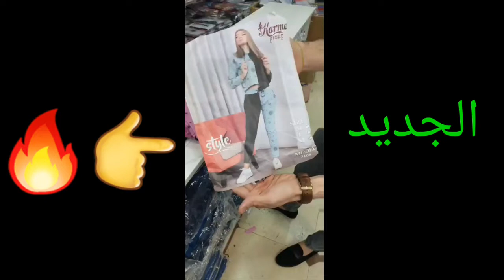كل يوم جديد👉🔥🌺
*بسم الله توكلنا على الله*
طب وسع كده
  اللي جنن كل التجار😜😜 ولسه ياما ف الجراب يحاوي👏👏👏👏
عرررررروض 🥳🥳🥳🥳🥳🥳🥳🥳🌅🎺🎺🎺🎺🎺🎺🎺
موديلاتنا حكاايه  حاجه تليق بعملائنا

 ❤️ ترنج حريمي 💥❤️
 للجيمات والنوادي
للخروج 👱‍♀👱‍♀👱‍♀👱‍♀🏀🏀🏀🏀🏀⛳️⛳️⛳️⛳️⛳️⛳️⛳️⛳️⛳️

الخامه ❤️ قطن ليكرا عاليه مستورد   والبدى قطن 👌🙈
الالوان
المقاس ❤️.
               M. 🏓   L.  🏓 XL 🏓

ا😱😱😱😱😱😱😱😱😱😱😱😱😱😱😱😱😱😱